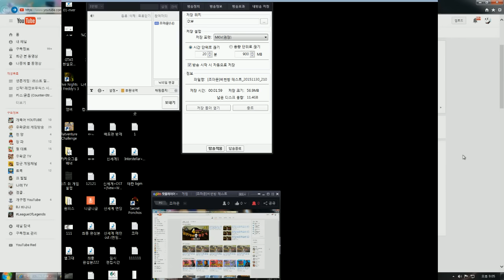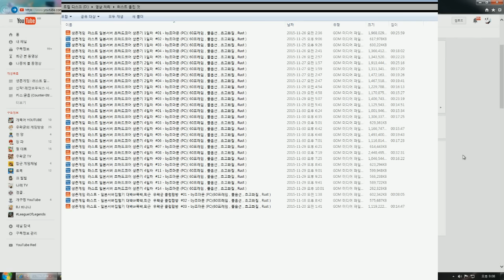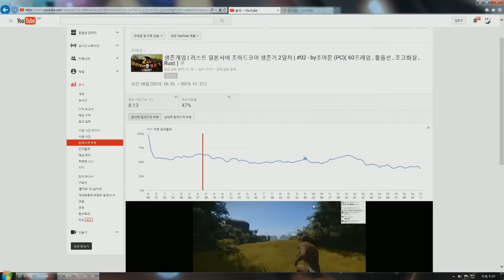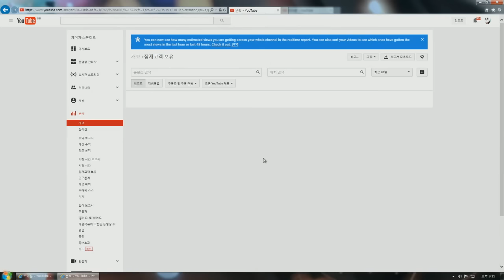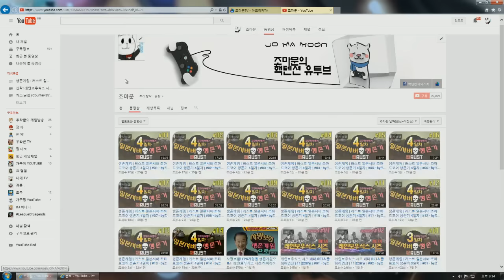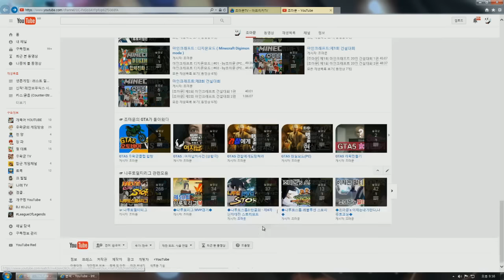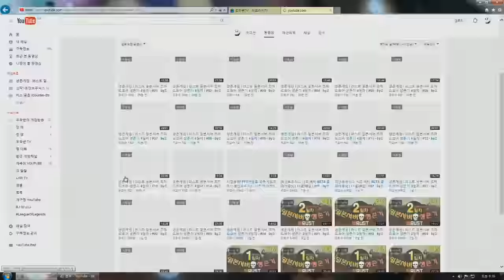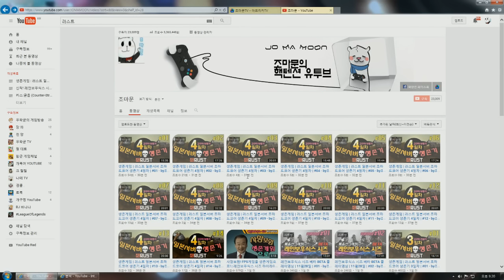러스트 - 조마문 유튜브 여러분들께 알려드려요!!